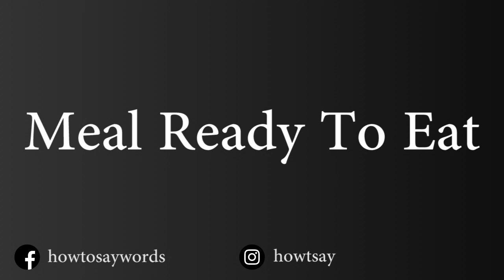How To Pronounce Meal Ready To Eat